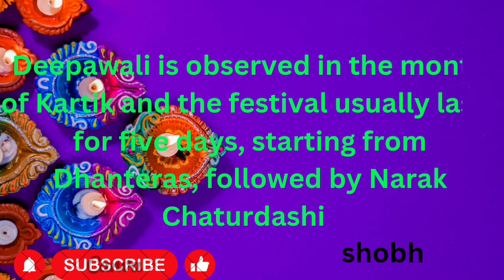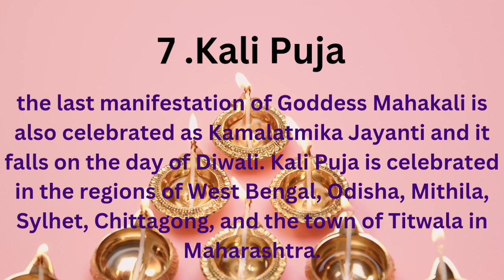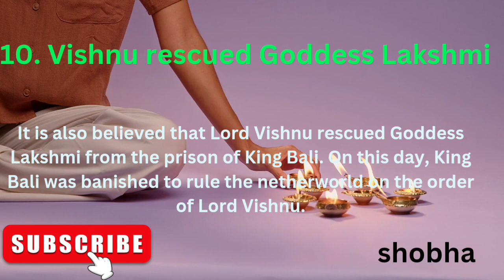festival of lights: 10 reasons behind the Diwali celebration